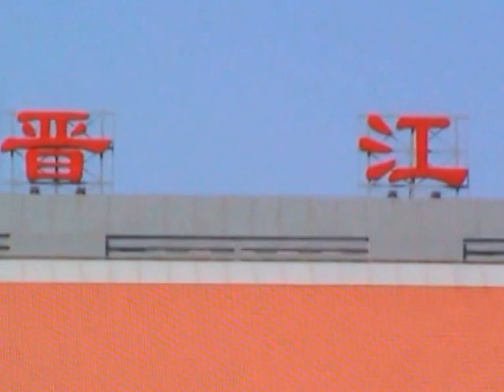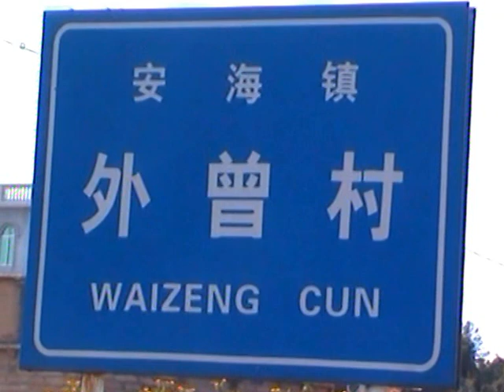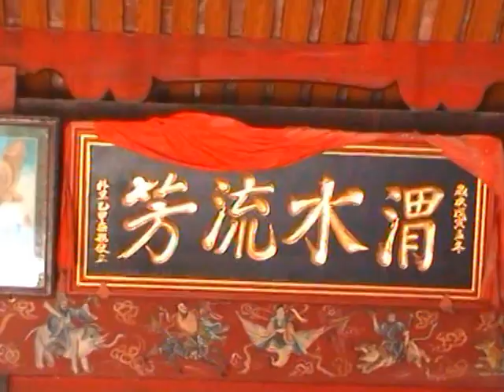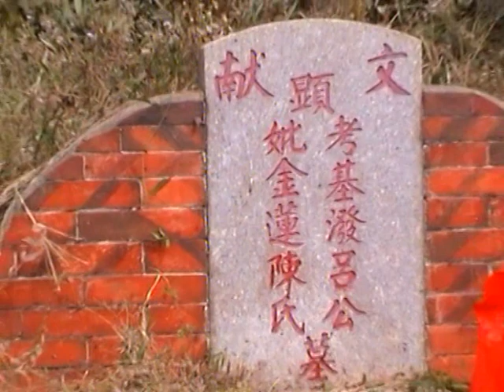千里寻根。踏上祖国黄土。 一